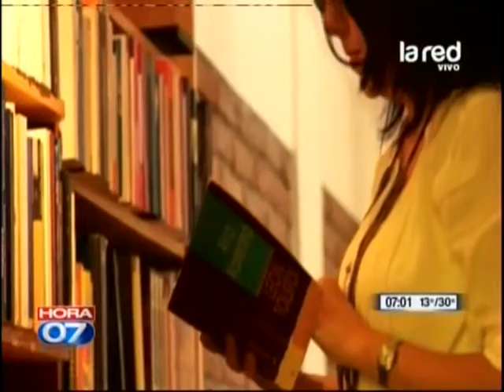Ministra de justicia en la UCI por mononeuritis